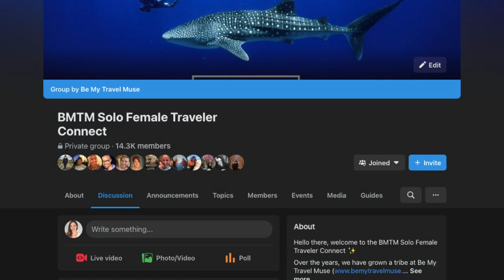Traveling SOLO as an INTROVERT (4 Things to Know)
My fellow introverts, I am here to tell you what is it like to travel solo as an introvert!

While it seems counter-intuitive, introverted solo travelers are way more common than you think. If you are an introvert and worry about meeting others and socializing on your solo trips, I have some tips for you!